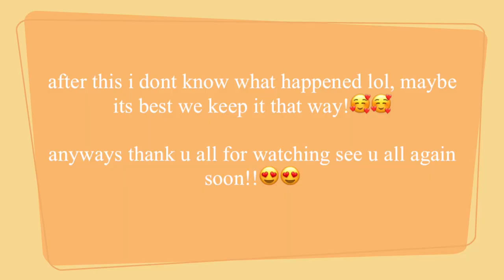drunk london vlog + halls party!